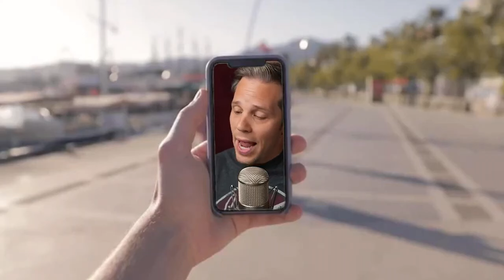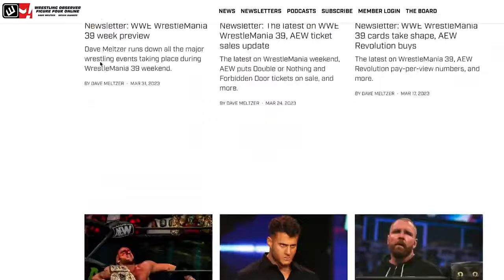Here's what is going on with Hangman Page | Wrestling Observer Live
Bryan Alvarez gives an injury update on Hangman Page.